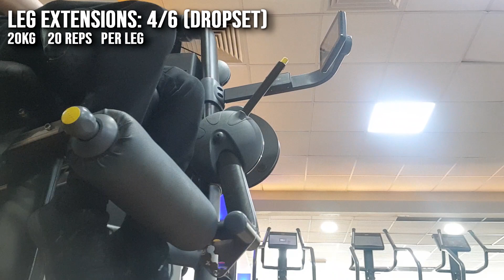Bulk Day 11: Legs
Hope you enjoyed. If you have any advice or critiques on my workouts, form, filming and editing all helpful comments are appreciated.

Current weight: 68kg

Legs:

Squats
- 20 x12 (off camera)
- 60kg x12
- 80kg x8
- 90kg x6

Lying Leg Curl
- 20kg x10
- 20kg x10
- 20kg x10

Leg Extension
- 15kg x15 (warmup)
- 30kg x12
- 20kg x24 (drop set, single leg, 8 reps per leg)
- 30kg x12
- 20kg x20 (drop set, single leg, 8 reps per leg)
- 30kg x12
- 20kg x16 (drop set, single leg, 8 reps per leg)

Shokaii - Hug Me